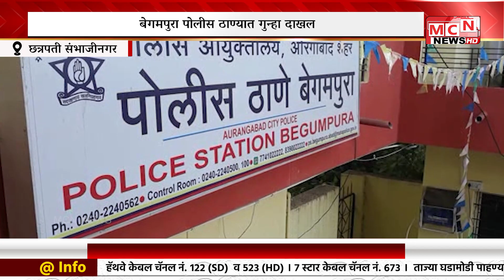MCN NEWS | इंस्टाग्रामवर रील बनवतो म्हणून मारहाण; फायटर आणि लाकड़ी दांडयाने मारून केले जखमी...